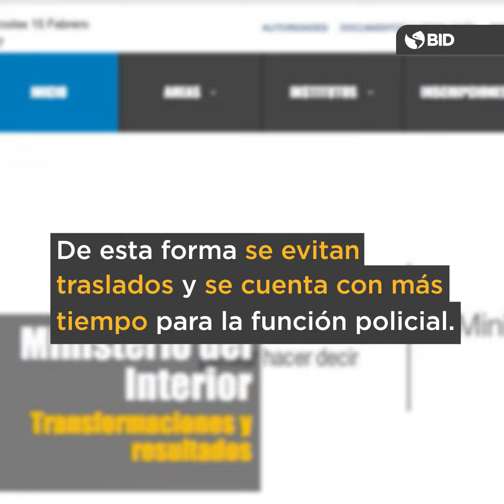Gobierno abierto: transformación digital y modernizacion en la gestión pública latinoamericana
¿Qué pasaría si los ciudadanos pudieran decidir dónde es más urgente modernizar el gobierno?